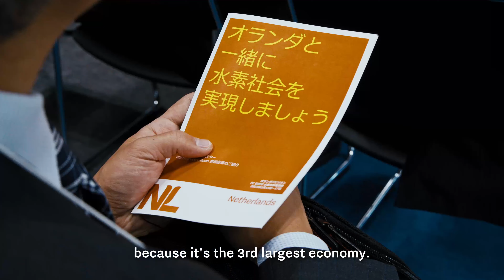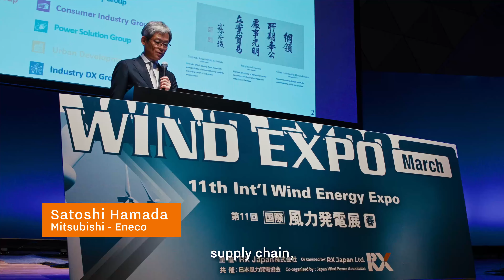After Movie: Trade Mission to Japan - Energy Transition | March 2023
After Movie: Trade mission to Japan:
Energy Transition | March 2023

In March 2023, a group of prominent Dutch companies and knowledge institutes in the field of offshore wind, hydrogen and battery technology led by Ms. Liesje Schreinemacher, Dutch Minister for Foreign Trade and Development Cooperation, and Ingrid Thijssen, President of employers association VNO-NCW, as the business delegation leader, visited Japan.

Trade missions are vital for businesses looking to expand internationally, promote innovation and trade, and build relationships with new and existing partners. Have a look at this video.

ハイライト映像：貿易ミッションの来日
エネルギー転換：2023年3月

2023年3月、リーシェ・シュライネマッハ（Liesje Schreinemacher） オランダ外国貿易・開発協力大臣と共に、洋上風力、水素、バッテリー技術 (電動モビリティを含む)の分野で活躍する企業や研究機関などで構成されたオランダの大規模な貿易ミッション（訪問団）が来日。オランダ産業経営者連合‐会長（Ingrid Thijssen）もビジネス代表団長として参加しました。

国際的な事業展開、イノベーションと貿易の促進、新規および既存のパートナーとの関係構築を目指す企業にとって、経済ミッションは不可欠です。
来日時のハイライト映像をご覧ください。